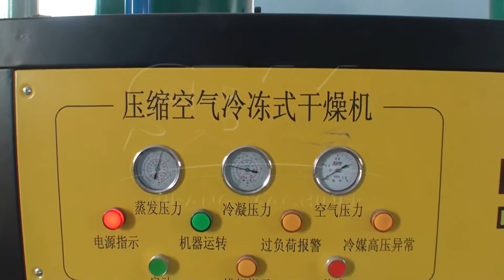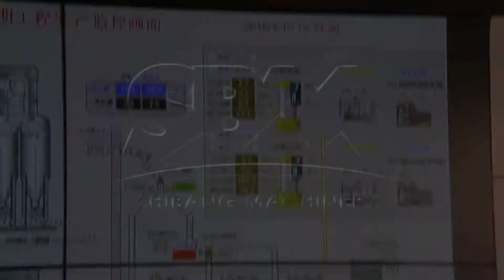Clean Coal Grinding Line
Since 2015, the air pollution has been a headache in northern China. Coal combustion deepens the environment pollution and damage of ecosystems because of a great deal of emission of dust, SO2 and nitric oxides. For coal combustion, both the thermal power plant and industrial coal-fired boiler are the two main application fields.

So, in 2015, China National Energy Bureau launched the Action Plan of Efficient& Clean Use of Coal (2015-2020) and required every province to boost the transformation and upgrading of industrial coal-fired boilers. Meanwhile, release and revise of some other related policies stipulated the responsibility of government on environment protection and punishments once there is some company trying to discharge pollutants at random.

In response to environmental protection, this customer has been adjusting its operation structure in recent years and started to march to the market of clean coal powder.

Technological Verification
Efficient industrial coal powder boiler is the new energy saving technology which supported strongly by China. Based on the absorption of advanced foreign technologies, the efficient coal powder boiler has been developed by China Coal Research Institute. The new boiler can save coal by 30% and reduce dust emission by 95%. The emission of SO2 is one ninth of the national standard. The coal ash formed can be cycled as building material so that the problems of waste gas and residues can be avoided.

Configuration Of Production Line
Considering the actual situations, we recommended our vertical mill to the customer. And the efficient coal powder preparation system we customized mainly consists of coal pre-homogenization system, coal conveying system, grinding system, hot-air system and anti-explosion system, etc.

1) Coal Pre-homogenization System
To keep the quality of coal powder, the raw coal must be pre-homogenized first. When the raw coal is transported into the coal storage yard, earthmover is used to stratify the coal, achieving the effect of pre-homogenization.

2) Coal Conveying System
Raw coal at the storage yard is sent into the storage bin of production plant along the underground hopper, vibrating feeder, conveyor belt and elevator. Under the coal storage bin, there is a weighing coal feeder and plunger valves. The raw coal is sent to mills after being weighed.

3) Grinding System
When the raw coal enters to the vertical mill, the hot air would enter into the mill, too. The material falls on to the center of grinding plate and under the action of eccentric force, the material starts to move towards the fringe of grinding plate evenly. When moving to the grinding roller bed, the bulky coal would be crushed by the grinding roller while the fine coal would form a material bed where fine coal crushes each other. The crushed material would move toward the fringe of the grinding plate continuously until it is blown away by the strong airflow. The larger particle falls to the grinding plate again for another grinding. The materials in the airflow would be divided into two parts under the rotor blade --- coarse particle falling to the grinding plate, the qualified fine material sent out from mill with the airflow.

4) Coal Conveying System
In light of the characteristics of coal powder, the coal conveying system takes the dense phase transportation by using fluidizing transporter which can help reduce energy. The inert gas (N2) used in this system guarantees the safe and reliable operation.

5)Hot Wind System
Using coal powder as the fuel, the hot wind system can generate high heat efficiency but low operation costs, meeting customer's demand on energy reduction and environment protection.

6) Anti-explosive System
a) Online evaluation of CO, O2 and CO2 Fire Extinguishing System
Mill's air inlet and outlet, body and ash bucket of dust collector are monitored dynamically. Once the content and temperature of CO, O2 is beyond the set value, the fire extinguishing system works automatically to dilute content and lower temperature. If smoke or fire occurs, the system can start to put out the fire. This system integrates the monitoring, dilution and fire-proof protection, keeping safe operation.

b) The system uses the special anti-explosive sack-duster.